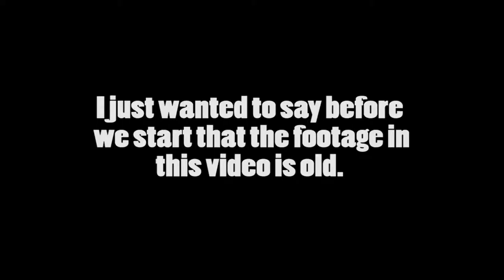WHERE DOES THE EXPLOSIVES GO? - Gauntlet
A continuation from the last Gauntlet video!